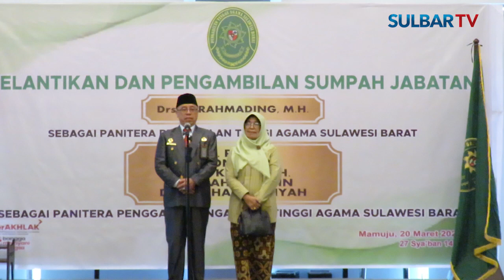PANITERA PENGADILAN TINGGI AGAMA SULAWESI BARAT DILANTIK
Ketua Pengadilan Tinggi Agama Sulawesi Barat Achmad Hanifah Melantik  Panitera Pengadilan Tinggi Agama Sulbar, Rahmading, Di Ballroom Grand Maleo Hotel And Convention Jalan Yos Sudarso Mamuju...

Panitera Pengadilan Tinggi Agama Sulbar Rahmading Dilantik Bersamaan Lima Orang Panitera Pengganti, Yakni Pahar, Bacong, Muh Kasim, Baharuddin Dan Hasnawiyah...!!!